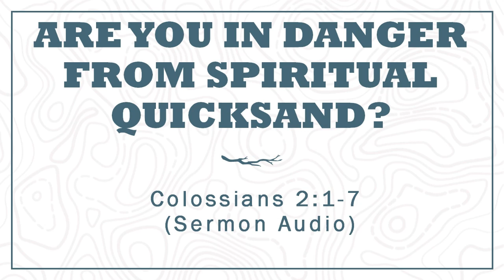Sure-Footing in an Unstable World: Colossians 2:1-7 (Sermon Audio)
In Colossians 2:1-7, Paul writes to the Colossians a word of encouragement, a warning with a remedy, and instruction for living the Christian life. In this passage we see that Jesus is all that we need. We are warned against being deluded and enticed by false teaching, being given a proactive remedy of good discipline (good order) and stability of the faith. We are instructed to walk in Jesus, because he is the only sure-footing, the only solid ground, on which we can walk, provoking an attitude of gratitude within us.

This sermon was preached on Sunday PM, September 29, 2024, at Hodge Baptist Church, Hodge, La.